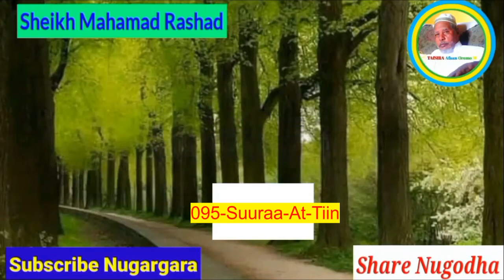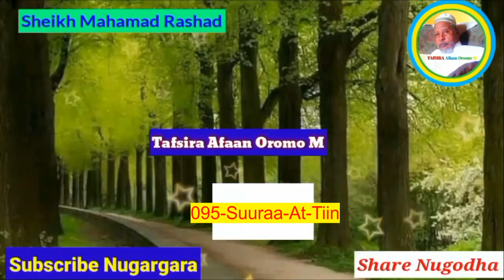Shek Mohammed Rashad tafsiira quraana afaan oromoo 95 Suuraa At Tiin@quranoromo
Shek Mohamed rashaad tafsiira quraana afaan oromoo@quranoromo